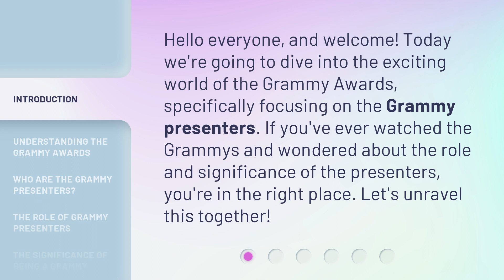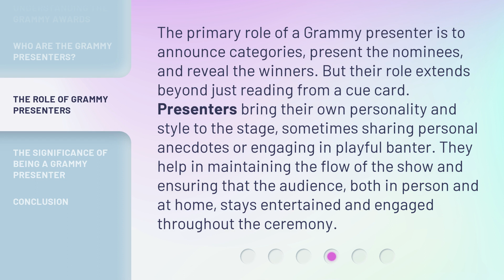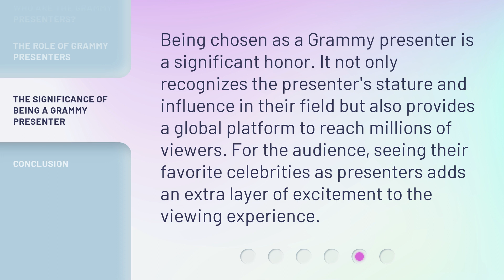Unveiling the Role of Grammy Presenters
00:00 • Introduction - Unveiling the Role of Grammy Presenters
00:28 • Understanding the Grammy Awards
00:55 • Who are the Grammy Presenters?
01:22 • The Role of Grammy Presenters
01:54 • The Significance of Being a Grammy Presenter